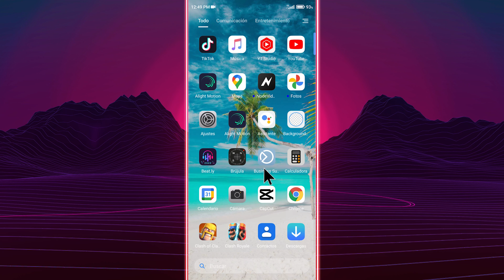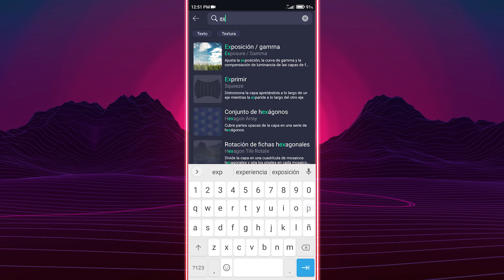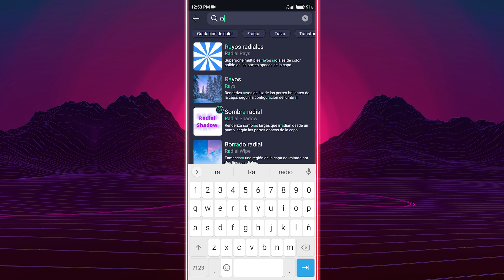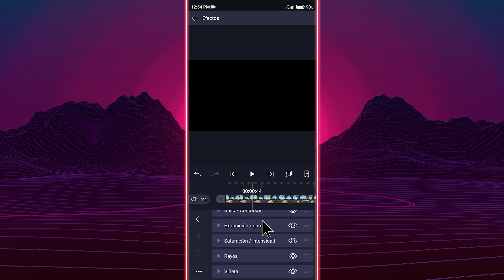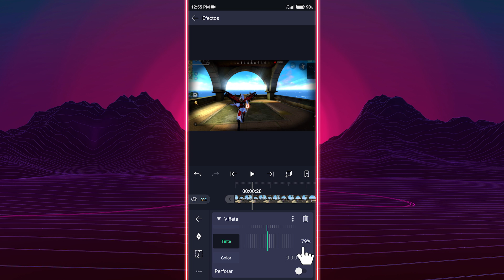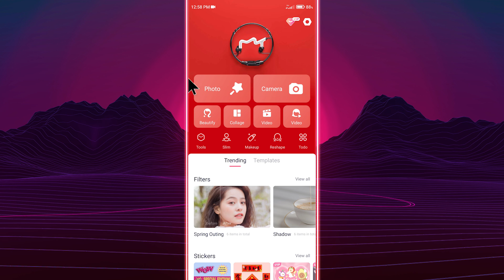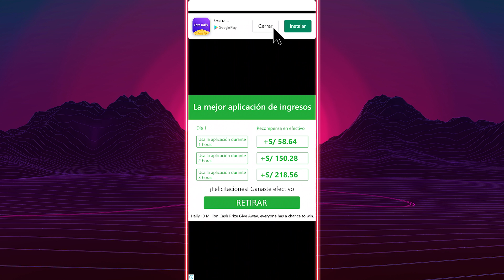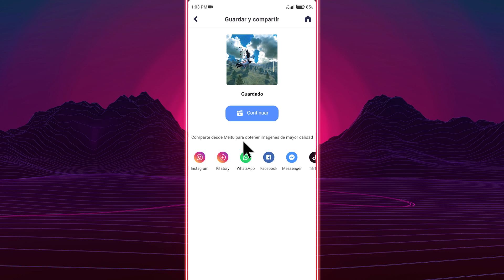cómo mejorar la calidad de un video para TIK TOK sin bajar calidad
❤️❤️MUCHAS GRACIAS ❤️ ❤️
                     😍😍 LOS AMOO😍😍

         🌹S🌹U🌹S🌹C🌹R🌹I🌹B🌹E🌹T🌹E🌹

🌟El ID DE MI CLAN (Región sur)
 👉👉 67370463

Minutos
 intro 0:00

DE AGRADECIMIENTO LES REGALO ESTOS APP 🥰 no olvides en compartir mis videos 🥰

(para ediciones avanzadas)

(cámara lenta)

(cambia el cielo)

😈CAP CUT
LO PUEDES DESCARGAR DESDE PLAY STORE solo busca CAP CUT

😘MEITU para aumentar calidad
 buscalo en play store ❤️

Usé la grabadora de pantalla de POCO X3 NFC 128
Resolución1080
30fps
100Mb

         🌹LINKS PARA COMONICARTE
 CONMIGO 🌹

FREE FIRE
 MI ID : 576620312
MI REGIÓN: Sudamérica
Mi nombre en free fire: KENDRONIX